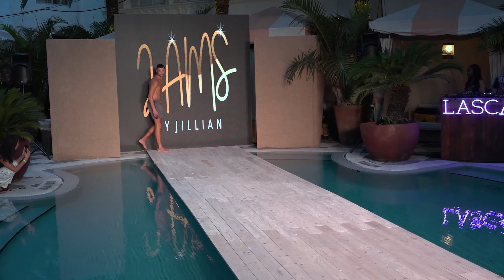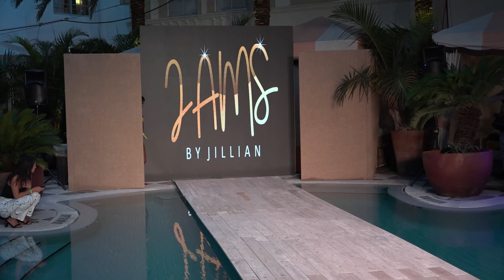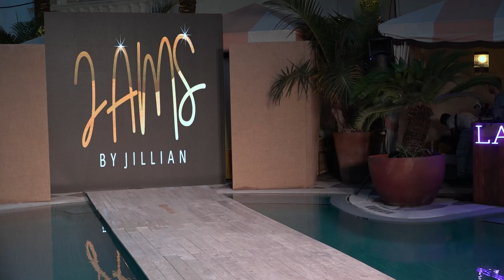Jams By Jillan 2021 Runway Show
AVANTI MODA TV brings you the JAMS BY JILLIAN 2021 swimwear fashion runway show filmed LIVE in Miami's South Beach at the world famous Plymouth Hotel.

JAMS by Jillian is a newly founded Miami Beach based swimwear brand inspired by the vibrant colors and patterns of South Beach. JAMS by Jillian’s eclectic and unconventional collections are designed for the modern and creative soul who dares to experiment with fashion by incorporating contemporary shapes, intense colors with a fusion of innocence and seductiveness.

Launched and debuted during DC Swim Week 2020, JAMS by Jillian features a variety of styles, all made in the United States and created by Mangi. The latest collection consists of one-piece to two-piece bikinis with bright hues and metallics combined using mesh, lace, and faux leather fabrics. Some suits from this collection can also be worn as bodysuits with jeans or a skirt for a fun casual night out making them versatile enough for any occasion.

Jillian Mangi, a New York native, moved to Miami in 2014, where she discovered her passion for swimwear design and philanthropy. Combining both of her passions, Mangi created her swimwear line, and made the decision to donate $2 of every bathing suit purchased to further women’s education and future. The non-profit organizations that JAMS by Jillian is currently partnered with are: PERIOD, She’s The First, and One Love.